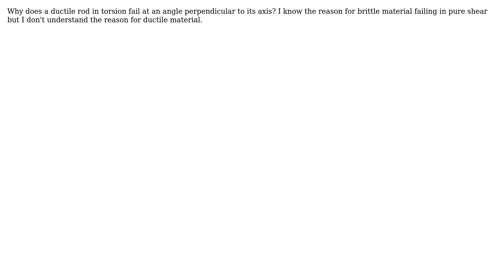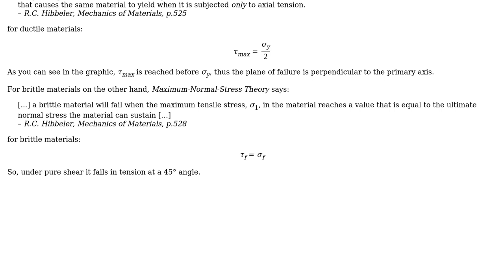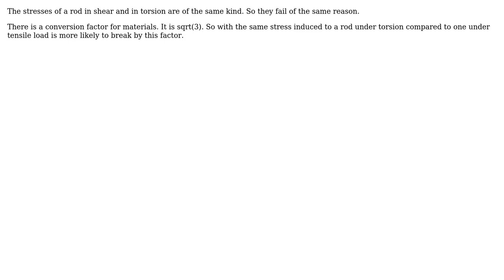Engineering: Failure in torsion (2 Solutions!!)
Engineering: Failure in torsion

With thanks & praise to God, and with thanks to the many people who have made this project possible! | Content (except music & images) licensed under CC BY-SA | Music | Images & others | With thanks to user JulianWgs user gateprep user Andrew user Air and the Stack Exchange Network Trademarks are property of their respective owners. You are responsible for your own actions.